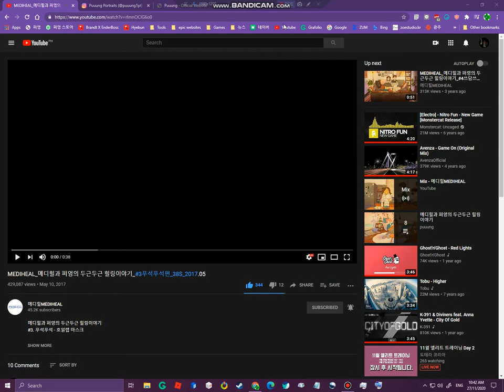Mediheal has Chrome WSOD #1